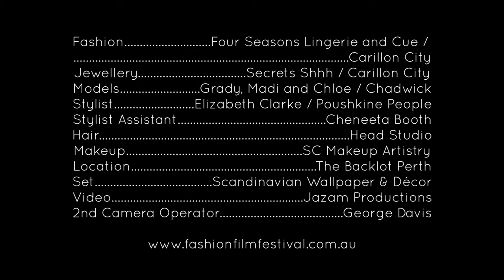Claremont Quarter Fashion Film Festival & Carillon City present.. THE GRADUATE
The second film in the Festival's A/W 2016 series, THE GRADUATE, at The Backlot Perth 4 May 2016.